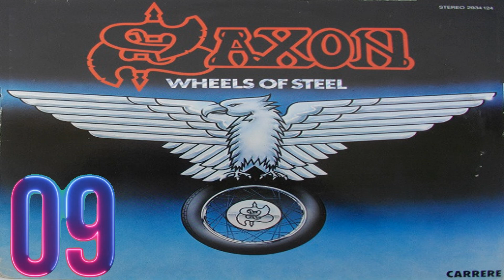1980: Top 10 Essential Heavy Metal albums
If you wish to have any kind of commission artwork done, please contact my artist with the link above.
This is the first in a 10 video series of my choices for the essential Heavy Metal albums of 1980. I use heavy metal as a bit of a broad term. Pretty much anything that is associated with and is by nature, metal.
These are just my opinions about what I think are the best. You may disagree, but if I didn't include something it may be due to my taste versus yours or I simply am not as familiar with some stuff you may be. That being said, hash it out with your peers in the comments, but remember to be respectful to your fellow metal heads!

I hope you enjoy this video. These take me some time to do because I try to bring quality over quantity. Also I'm still working on my green screen abilities and editing stuff as I go along which explains sometimes my face disappearing and different green outlines. I use many DIY procedures and items to keep myself within a budget, but without compromising quality.